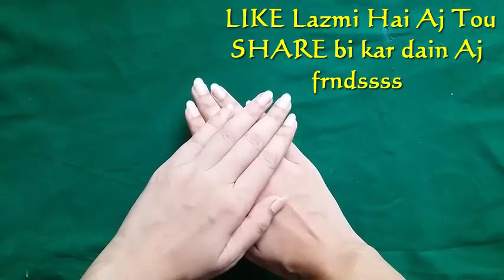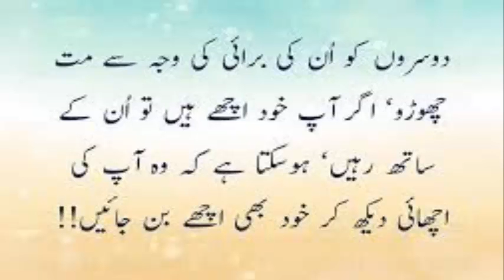How To Get Instant Skin Whitening In Just 30 Minutes At Home | Skin Care Tips In Urdu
How To Get Instant Skin Whitening In Just 30 Minutes At Home